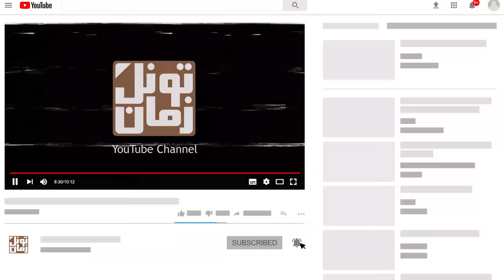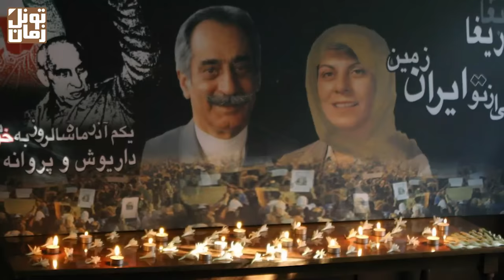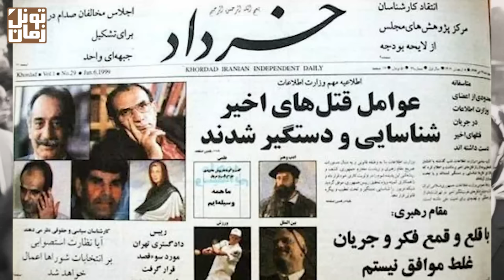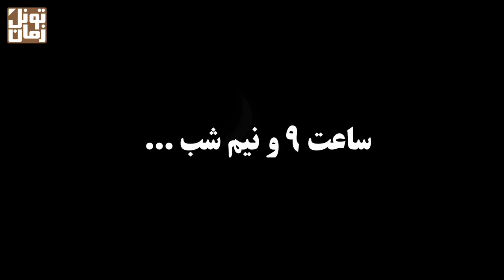داریوش فروهر ؛ همبازی انقلاب خمینی، چگونه توسط حکومت جمهوری اسلامی سلا.خـی شد؟ قــتـ.ل های زنجیره ای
زن و مرد را کاردآجین کردن و به ق.ت.ل رسوندن. ق.ت.ل فجیع و دردناکی که حرف زدن از جزییات آن به این راحتی نیست. این شروع ق.ت.ل ‎های زنجیره ‎ای بود. ق.ت.ل ‎ها رو با یک زوج ملی‎ گرا شروع کرده بودن...

سپاس فراوان
تونل زمان